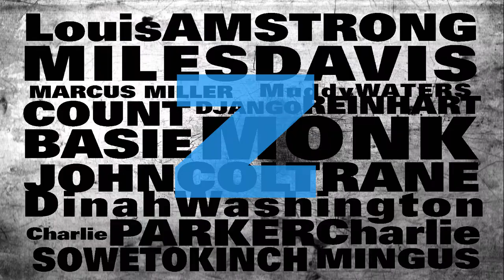Ecole de Graphisme projet Jazzmix pour Mezzo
Les étudiants de prépa et les première année de BTS Communication Visuelle travaillent ensemble pour un générique pour la chaîne Mezzo.